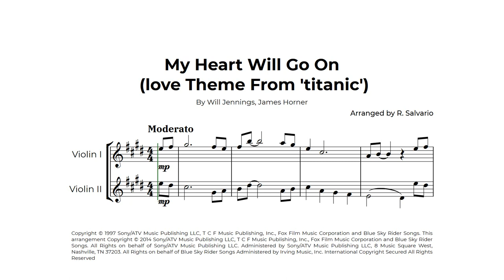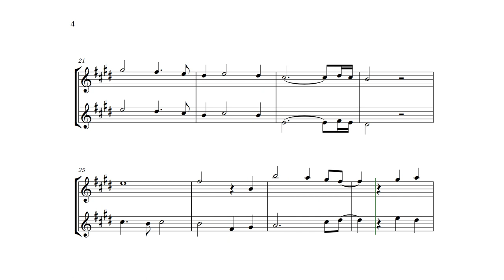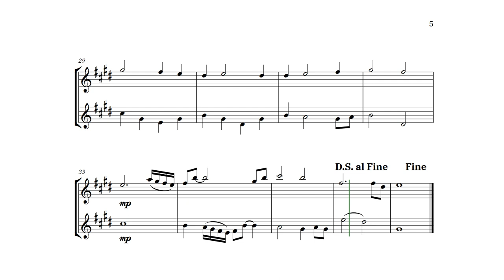My Heart Will Go On Violin Duet Sheet Music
This is a simple arrangement for the song My Heart Will Go On. It's an arrangement for a violin duet and you will love how it sounds! When you download the PDF you will get the score and the individual parts.